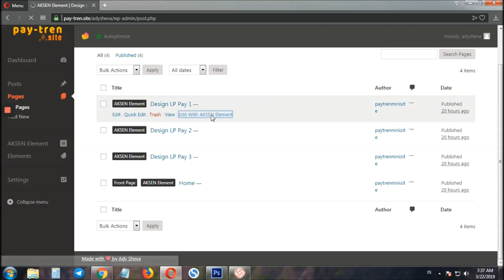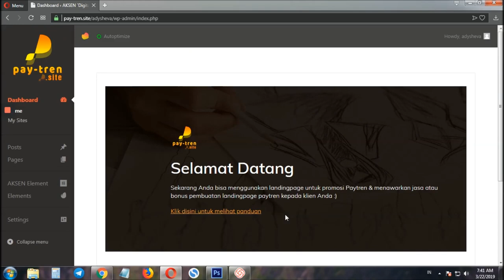Website untuk bisnis paytren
pay tren.site adalah sebuah website yang bisa anda gunakan untuk bisnis paytren anda ,dengan website ini anda bisa dengan mudah rekrut downline secara otomatis